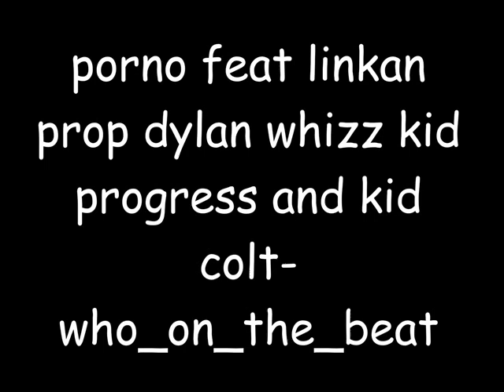porno feat linkan prop dylan whizz kid progress and kid colt-who_on_the_beat